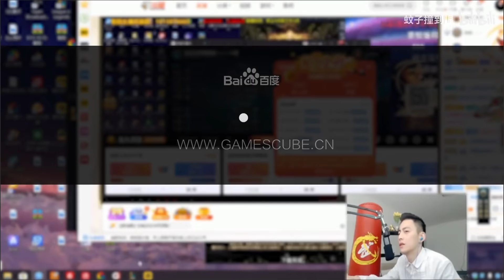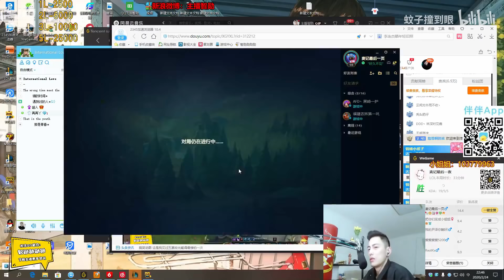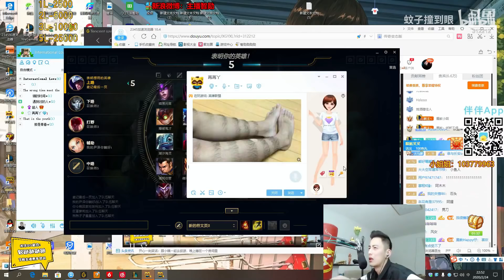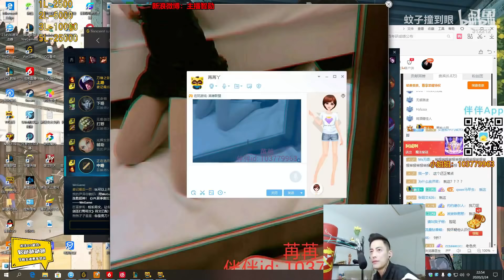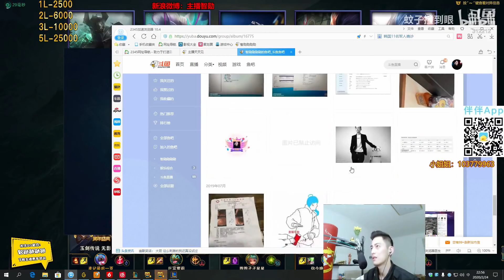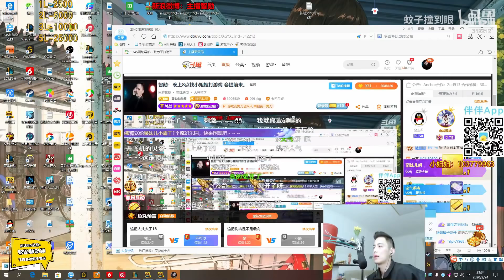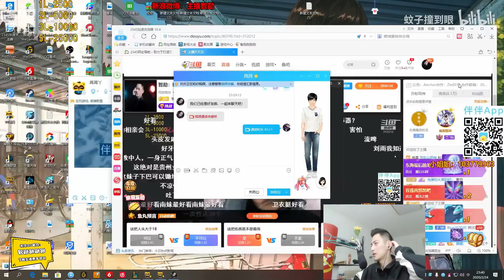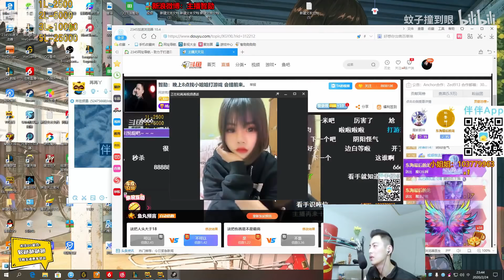【智勋和小姐姐】开局就撩到“智勋”怀疑人生直呼：老板快受不了啦！但是这伴伴软件确实好！｛最后有视频通话｝